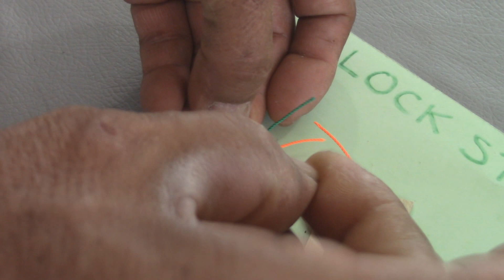Straight Hand-Sewing Technique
The hand sewing technique I show in the video is mostly called 'saddle stitch' because it is used to sew saddlery on 'vegetable tanned leather'.These stitches could be used on steering-wheels and other similars.
These stitches can also be done on automotive leather...what I mean, in case you do not have a sewing machine and you want to perform/leather-wrap 'small projects', such as, a shift knob, hand lever, etc. and you are not going to buy a sewing machine only for it.
As you can see, the handsewing on these leathers do not go so straight and if you want more perfection, then you should use a sewing machine.
Cesar